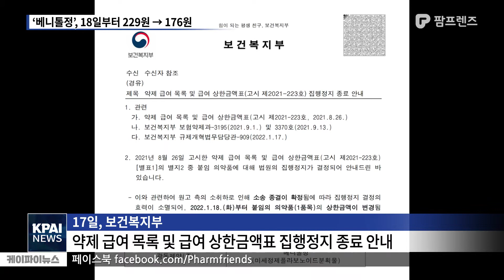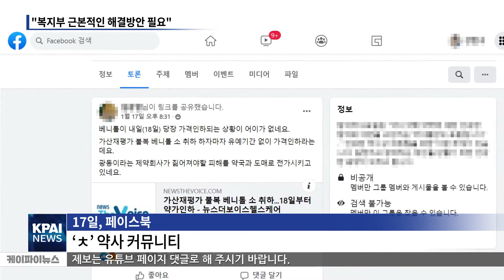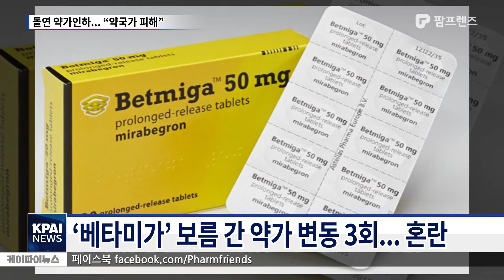제약사 돌연 약가인하, "약국만 피해" / 베니톨정 / 광동제약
지난 17일, 저녘 갑작스런 광동제약의 ‘베니톨정’의 약가인하로 약국가가 혼란을 빚었습니다.

가산재평가에 불복해 소송을 진행 중이었던 광동제약의 갑작스러운 소송 취하로 예정에 없던 ‘베니톨정’의 약가가 인하를 받아들여야 했습니다.

보건복지부는 ‘약제 급여 목록 및 급여 상한금액표 집행정지 종료 안내’를 통해 이 같이 밝혔습니다.

앞서 광동제약 ‘베니톨정’은 지난해 8월26일 가산재평가로 인해 상한액 176원으로 인하될 예정이었으나 약가소송에 따른 집행정지 연장으로 기존 상한액인 229원을 유지해왔습니다.

그러나 광동제약이 ‘베니톨정’에 대한 소송을 취하해 소송 종결이 확정됨에 따라 ‘베니톨정’은 18일부터 예정대로 상한액 176원으로 약가가 인하됩니다.

문제는 공지된 시간이 17일 오후였는데 약가인하가 적용되는 것은 18일부터였기 때문에 현장에서는 혼선을 빚었습니다. 도매상에서 약가인하가 반영된 약을 18일부터 출하하기 위해서는 전날 주문된 부분이 가격에 반영이 돼야 하는데 준비 과정에서 시간이 없다는 문제부터 경우에 따라 손해도 감수해야 하기 때문입니다.

한 약사는 SNS를 통해 "베니톨이 18일부터 당장 가격인하되는 상황이 어이가 없다"며 "가산재평가에 불복한 광동제약이 소 취하 하자마자 유예기간 없이 가격인하라는데 제약사가 짊어져야 할 피해를 약국과 도매로 전가시키는 것"이라고 비판했습니다.

이의 대표적인 사례로 지난해 11월 베타미가의 경우 불과 보름 사이 3번의 약가 변동으로 약국 현장의 혼란을 가져왔었습니다.

예고되지 않은 약가인하나 잦은 약가 변동이 이뤄질 경우 약국에서는 청구 불일치로 인한 소명 절차를 밟을 수도 있는 만큼 주의가 필요합니다.

한편, 약사회는 제약사의 약가인하 행정쟁송에 대한 약가등락이 반복되는 만큼 보건복지부에 근본적인 해결방안 마련을 촉구하고 있다는 입장입니다.